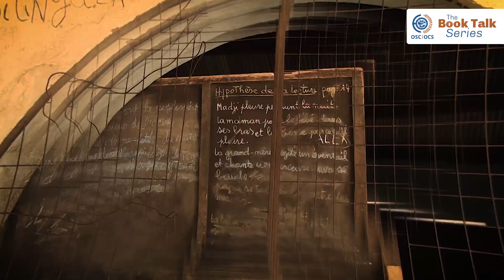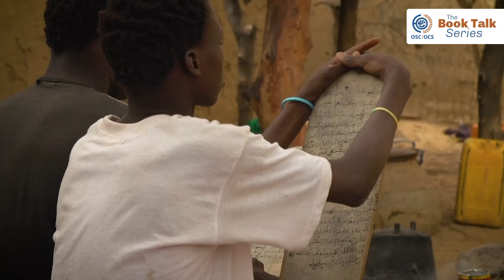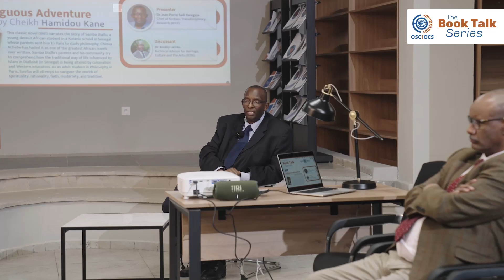OSC Book Talk Series – Book: Ambiguous Adventure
Jean-Pierre Karegeye, PhD, Chief of Section - Transdisciplinary Research of the OSC Department of Research, Evaluation, and Foresight (REEF) presented ideas on the book “Ambiguous Adventure” by Cheikh Hamidou Kane, at a new Book Talk Series.

During the event, Jean-Pierre shared ideas about the book in relation to Balanced and Inclusive Education and discussed with Dr. Koulsy Lamko, Technical Adviser to the Secretary-General for Heritage, Culture, and the Arts, and together they responded to questions and comments from the audience.